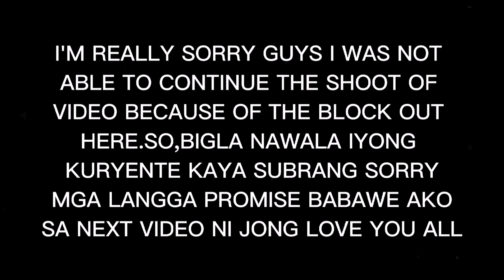JONG MADALIDAY | singing to strangers on omegle | the compilations of angels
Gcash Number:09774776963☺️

T-GIRLS REACTORS

🥰Jill Esdrelon

🥰Joyceflang Vlog